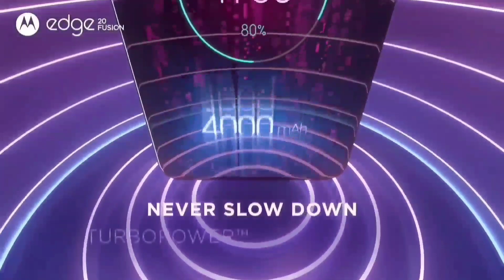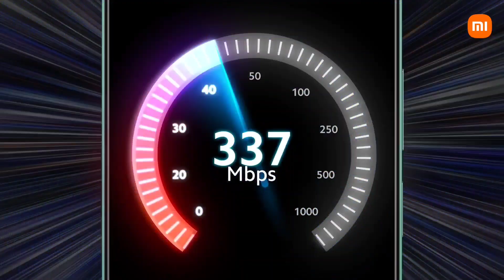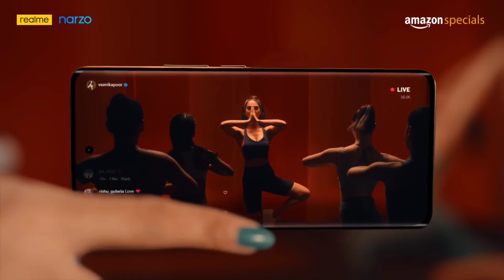Top 3 DSLR Camera SmartPhones Under ₹20000/- | 4k Ois | 12GB + 256GB | sAmoled Display 120hz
Top 3 Curved Display 5G SmartPhone Under 20000/- | 144Hzrr, SD778G, 4KVideos,Top powerful Phone 2023